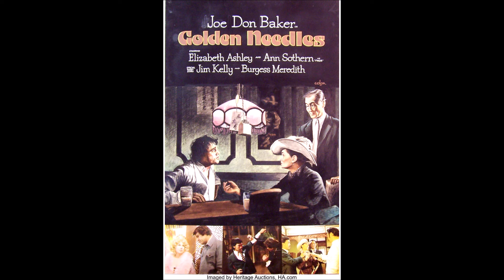Golden Needles - Lalo Schifrin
0:00  The Golden Statue
0:48  Main Title
3:54  Health Club Fight;

Golden Needles (also released under the title The Chase for the Golden Needles) is a 1974 American action/adventure film starring Joe Don Baker, Elizabeth Ashley, Ann Sothern, Jim Kelly, Burgess Meredith, and Roy Chiao. The film was directed by Robert Clouse and shot on location in Hong Kong.  The soundtrack is composed and directed by Lalo Schifrin.

In Ancient China, an emperor commissioned a one-of-a-kind statue. In the shape of a human, the piece provides instructions for seven forbidden acupuncture points passed through generations of the empire’s most skilled practitioners. If administered by the most skilled hand and in the exact manner prescribed, legend has it that the procedure will fill even the frailest of men with youthful, sexual vigor. However, if even the slightest mistake is made, it will result in an immediate and painful death. It’s said that with proper use, the “Golden Needles”—as they’re known—will offer the one who possesses them the next best thing to eternal life.

Dan Mason (Joe Don Baker, Walking Tall) is an American expatriate who settled in Hong Kong after the war. He works in the antiques business; or, at least, that’s his front. His job description is closer to soldier of fortune, and his specialty is in procuring—read: stealing—high-end artifacts for wealthy buyers. When fellow American Felicity (Elizabeth Ashley, Rancho Deluxe) wanders into his partner’s shop looking for help acquiring the Golden Needles from a slimy gangster, Dan Mason accepts her offer of $30,000 while taking a personal interest in both Felicity and her case.

Golden Needles arrived from American International Pictures in mid-1974, just as its star and director were riding high on some of the biggest successes of their careers. Joe Don Baker was able to use 1973’s Walking Tall as a springboard into an unlikely stint as a leading man; Clouse, of course, was coming off back-to-back cult favorites Enter the Dragon (1973) and Black Belt Jones (1974).

Directed by Robert Clouse
Written by S. Lee Pogostin
Sylvia Schneble
Produced by Fred Weintraub
Paul Heller

Starring:
Joe Don Baker
Elizabeth Ashley
Ann Sothern
Jim Kelly
Burgess Meredith
Roy Chiao

Cinematography Gilbert Hubbs
Edited by Michael Kahn
Production
company
Sequoia Pictures
Distributed by American International Pictures
Release date